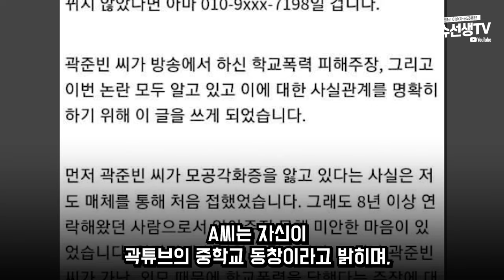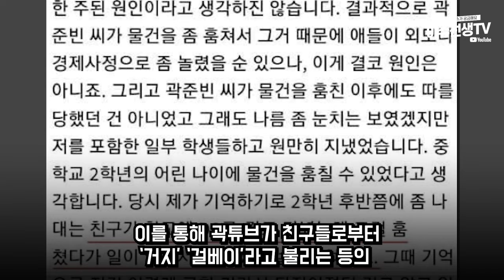곽튜브 닌텐도 소속사입장